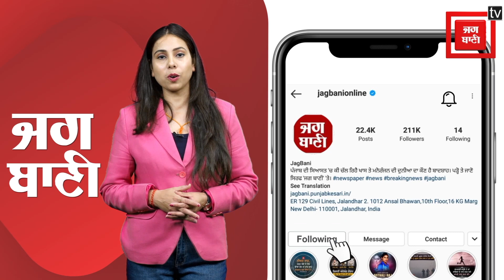ਸੰਦੀਪ ਨੰਗਲ ਅੰਬਿਆਂ ਦੀ ਭੈਣ ਨੇ ਰੋ-ਰੋ ਚੁੱਕੇ ਸਵਾਲ